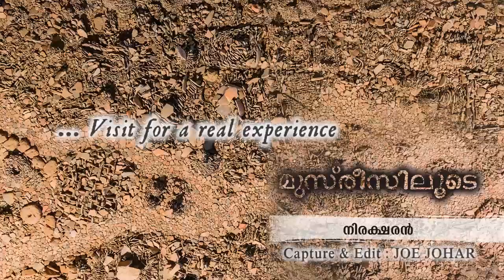Pambu Mekkavu Mana (9_4_Muzreesiloode_Niraksharan)